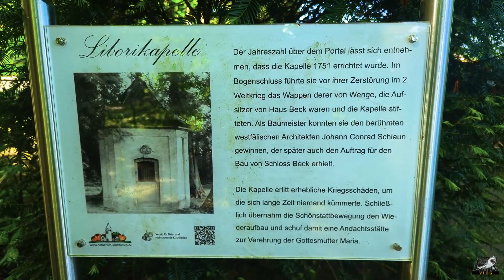Feldhausen Vlog - Eine schöne Ortschaft mit bekannten Events.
Mitten im Revier ein schönes Plätzchen Erde.
Bekannt durch seine Parks ( Movie Park & Schloß Beck  und des guten Essens.
Schau es Dir an ...